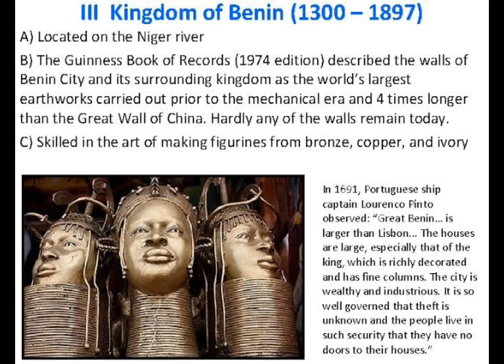The rise and fall of The great Benin kingdom of Nigeria 🇳🇬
The rise and fall of the great Kingdom of Benin (IGODOMIGODO) of Nigeria